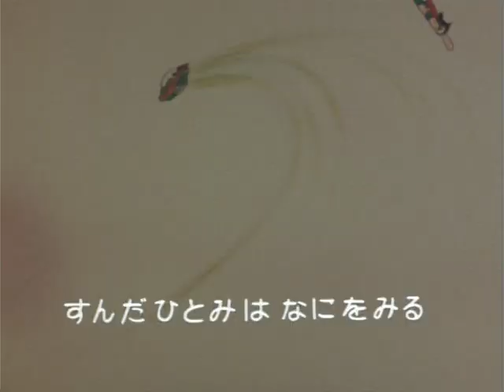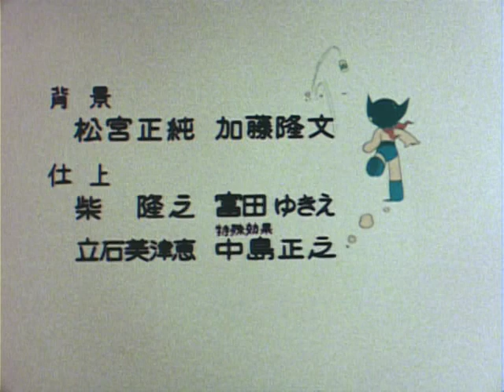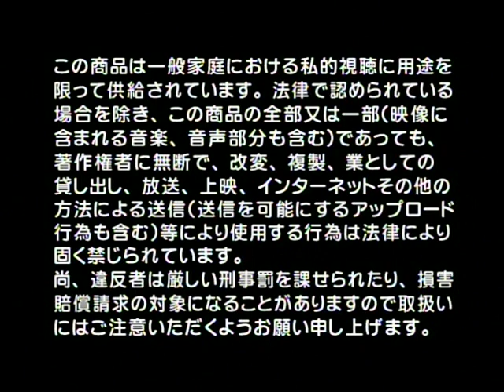Jetter Mars Episode 27: The Flight Towards Tomorrow! [English CC]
Mars is assigned to protect the president of the country of Lopras. However, the president is hiding a very dark secret…
©️Tezuka Productions, Toei Animation

Initial air date: September 15, 1977
Script: Shunichi Yukimuro
Direction: Yasuo Yamayoshi
Animation Direction: Toshio Mori
Art: Tadao Kubota

Jetter Mars (ジェッターマルス Jettā Marusu) is a short-lived Japanese anime series made in 1977, written by Tezuka and directed by Rintaro. It was produced by Toei Animation.

- Translated by Ryan's Archive, revised by Tiffany Verbeck and Amabilis.